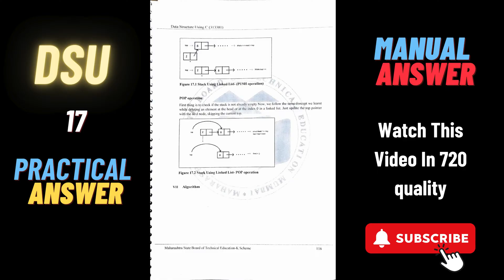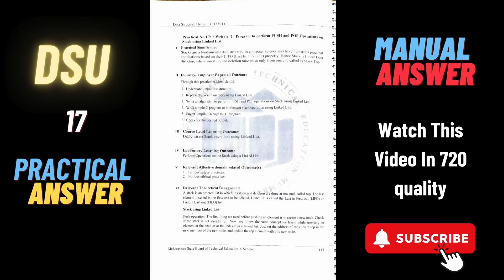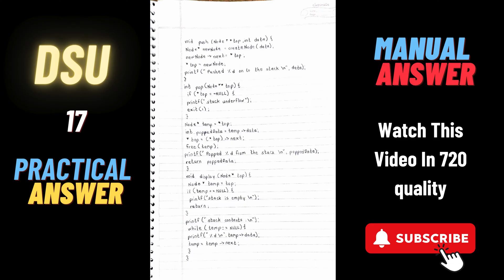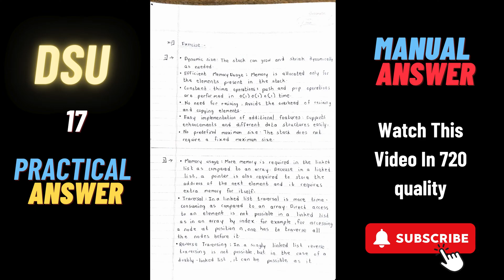DATA STRUCTURE USING C | Lab Manual Answers | k scheme msbte | DSU | 3rd semester 313301#17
313301 Data Structure Using C DSU lab Manual answer
DSU

k scheme academy

k scheme diploma 3rd semester

k scheme academy chemistry

k scheme diploma

k scheme 3rd semester

k scheme diploma basic science

k scheme academy books

k scheme academy science

k scheme academy physics

k scheme academy geography

k scheme academy maths

k scheme academy tamil ilakkanam

k scheme academy biology

applied science diploma 2nd sem k scheme

applied mathematics 2nd semester diploma k scheme

applied mechanics 2nd semester k scheme

analog electronics 3rd semester diploma k scheme

applied mathematics k scheme

amilam karam uppu in tamil k scheme

analysis of forces mechanics k scheme

anu amaippu k scheme

analog electronics k scheme

applied physics 2nd semester polytechnic k scheme

k scheme bee manual answers

k scheme books

k scheme bee

k scheme bee manual

k scheme biology

k scheme bmc manual answers

diploma k scheme book pdf

k scheme academy bharathiyar

bee diploma k scheme

bee manual answer k scheme

basic electronics diploma 2nd semester k scheme

basic mathematics msbte k scheme

basic electrical parameters diploma k scheme

bel manual k scheme

basic chemistry diploma first year k scheme

bee diploma 1st year k scheme

basic mathematics first year diploma k scheme

basic science diploma sem 1 mcq k scheme

k scheme c programming

k scheme chemistry

k scheme c programming manual answers

k scheme c programming manual

diploma k scheme c language

msbte k scheme chemistry manual answer

k scheme professional communication manual answers

diploma k scheme communication skills

k scheme diploma chemistry chapter 1

msbte k scheme chemistry manual

chila chila k scheme bata de

chemistry k scheme academy

c programming k scheme

chemical bonding diploma first year k scheme

chemistry manual diploma 1st year k scheme

computer graphics k scheme

circuit and network k scheme

c++ k scheme

centroid and centre of gravity engineering mechanics k scheme

chemistry diploma 1st year k scheme

k scheme diploma m1

k scheme diploma physics chapter 1

k scheme diploma maths

k scheme diploma 3rd semester mechanical engineering

digital techniques diploma 3rd sem k scheme

dte diploma 3rd sem k scheme

diploma k scheme

diploma k scheme syllabus 3rd semester

diploma 2nd year subjects computer engineering k scheme

diploma k scheme passing

diploma m2 k scheme probability

diploma k scheme syllabus

diploma m1 k scheme

diploma m2 k scheme

k scheme engineering drawing

diploma k scheme english

msbte k scheme engineering drawing

msbte k scheme engineering mechanics

pcs exam k scheme

diploma k scheme english paper 2023

k scheme diploma 3rd semester electrical engineering

electricity k scheme academy

eee k scheme

chen k scheme

eoe electrical engineering k scheme

engineering mechanics k scheme

engineering drawing 2nd semester polytechnic k scheme

elements of electrical engineering diploma chapter 1 k scheme

engineering mechanics manual k scheme

 e